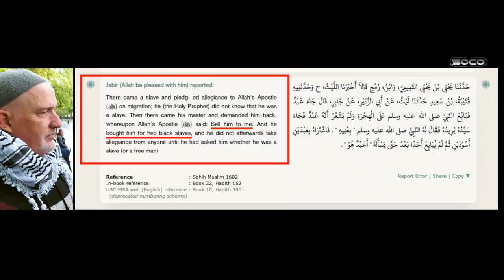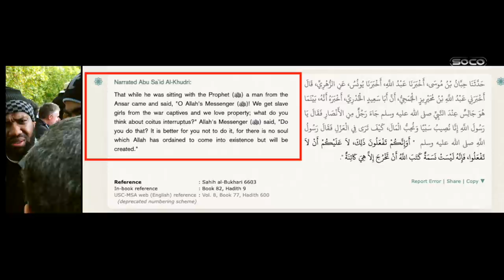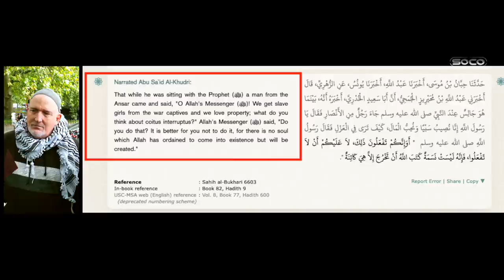*new* | Bob chats to new convert | Speakers' Corner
::::: Topic Highlights:::::: Secular law over sharia law. slaver in islam.
Post:  @socostudio
:::::::::IF YOU WOULD LIKE TO SUPPORT US ::::::
SOCO Members: